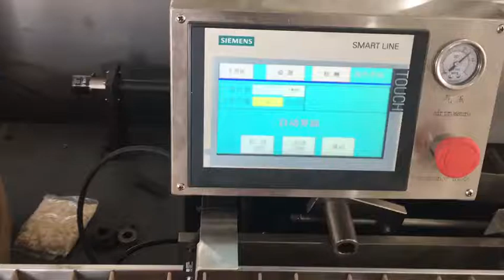Small box cartoner,cartoning machine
Small box cartoner Suitable for small product into carton